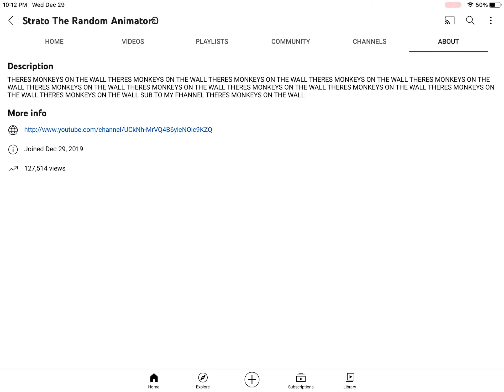My fascinating description